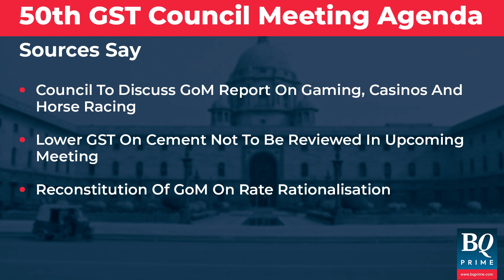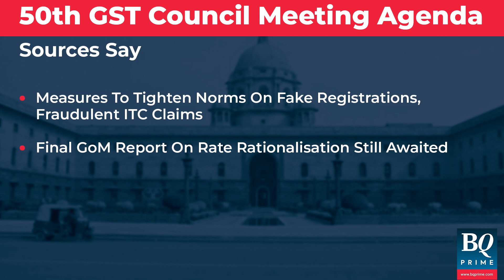What's On The 50th GST Meet's Agenda? | BQ Prime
The much-awaited GoM report on gaming, casinos and horse racing could be reviewed at the 50th GST Council meeting.

Here's Janani Janarthanan with more on the agenda.